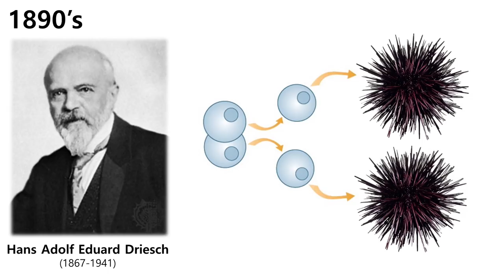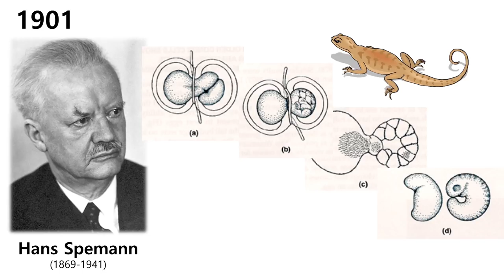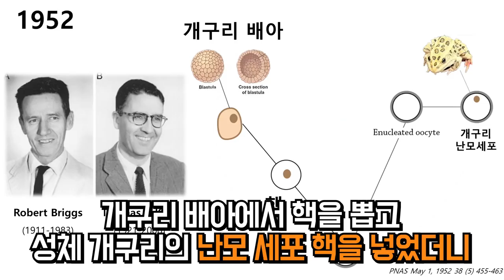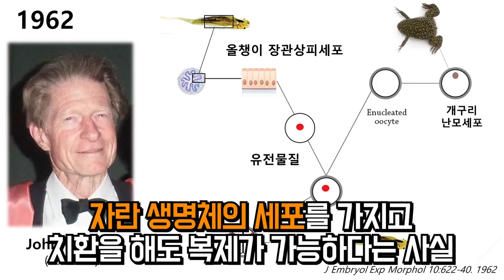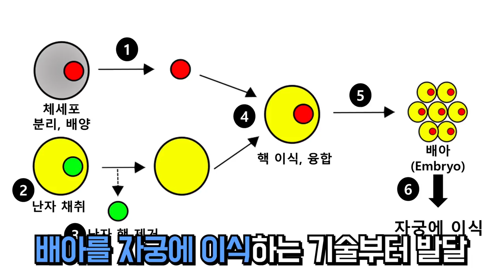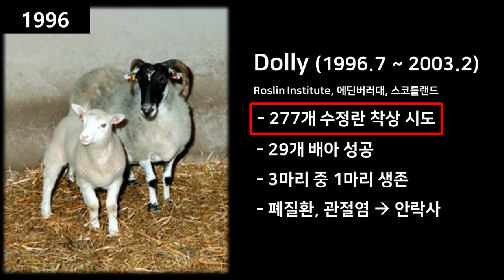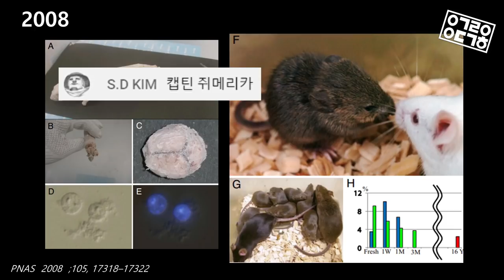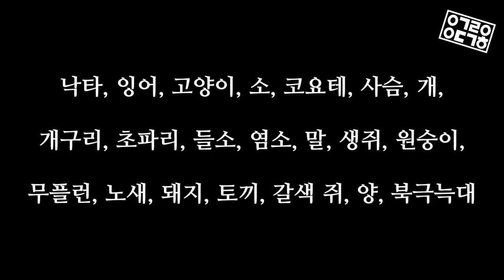인류는 '동물 복제' 기술을 어떻게 발전시켜왔을까? '복제 동물'의 역사와 원리 (동물 복제 1부)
생명공학 기술이 총집합된 [동물 복제]의 역사와 원리 (1부)!
동물 복제 기술은 줄기세포, 시험관 아기 등 수많은 생명공학 기술과 관련이 있는 핵심적인 기술인데요.
오늘은 안될과학의 약 연구원이
[동물복제]에 대해 알아보실 수 있도록 발표를 준비했습니다!

◆ Thanks to
Editor: 권다혜